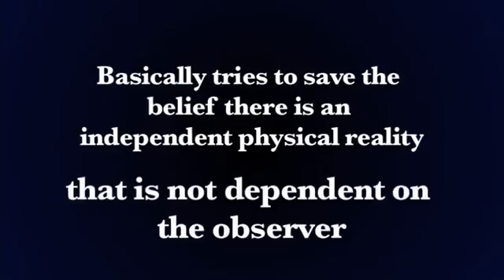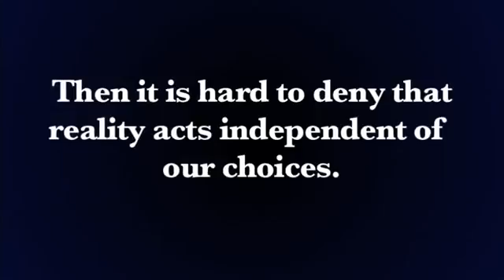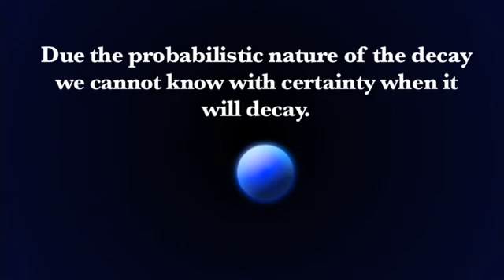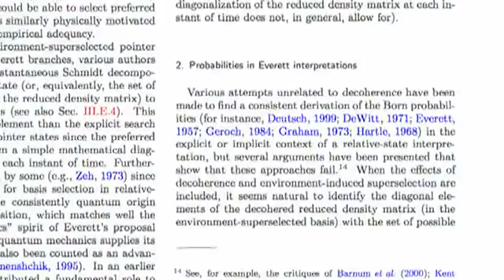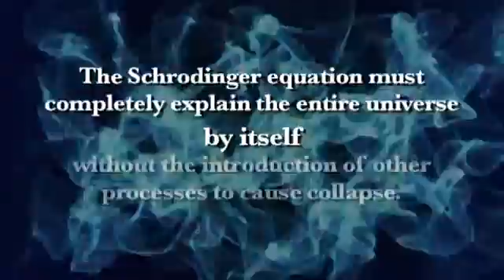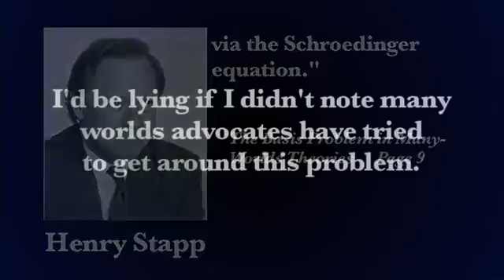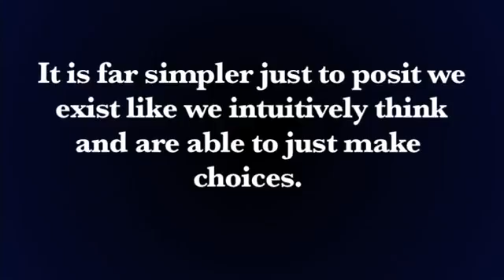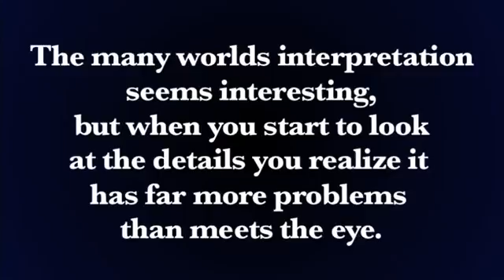L'arnaque des univers parallèles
Non respect de la règle de Born et du rasoir d’Ockham, mais cette théorie rassure certains scientifiques attachés au déterminisme.

Vous pouvez vous tirer une balle dans la tête, il y aura bien un univers parallèle ou la balle sera défectueuse et un autre ou les gens ne peuvent pas mourir à cause d'une blessure à la tête LOL
( Le cosmologiste suédois Max Tegmark n'a pas osé, prétextant que sa pauvre femme serai alors veuve dans la plupart des univers )